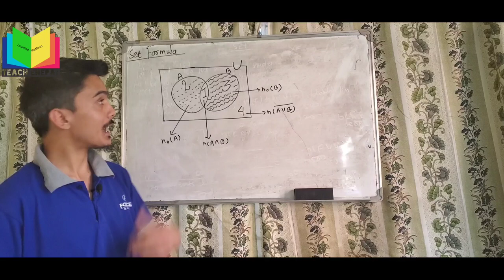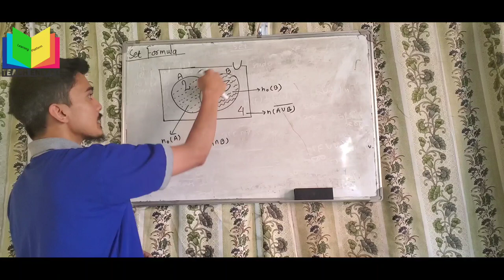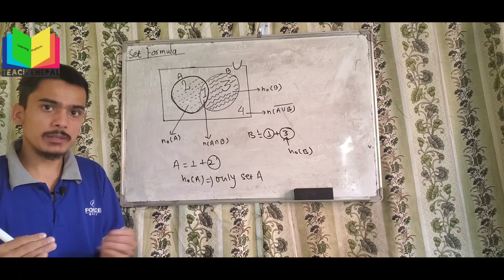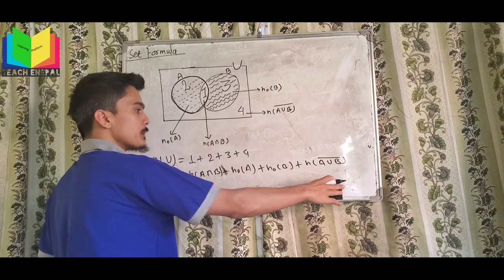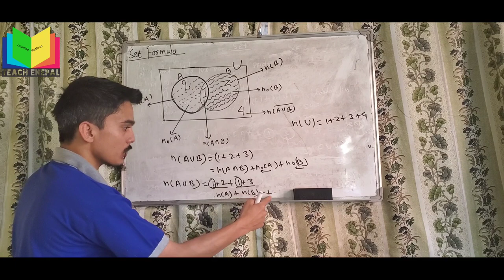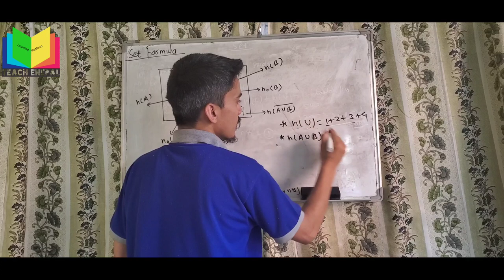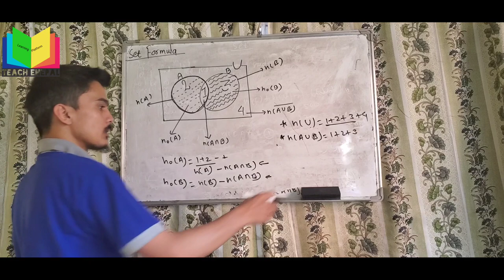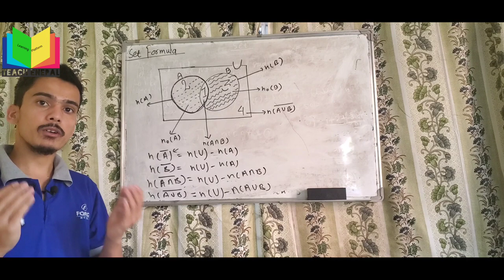Concept of Set Formula || SEE Online class 2077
Concept of set formula by akash chand.

This math video tutorial provides a basic of set. Which contains plenty of lessons, notes, examples, and practice problems for you to get a good foundation in set.

SEE online maths class,
SEE LIVE Online class,
class 10 maths class,
online class live,
compulsory maths class,